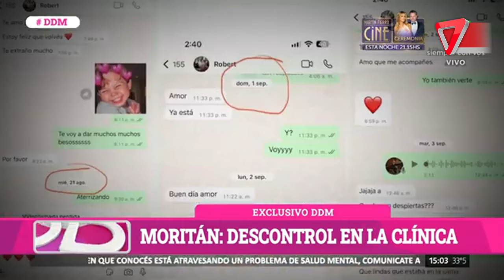🔴 ¡Inesperado! Roberto García Moritán se interna voluntariamente en una clínica de Entre Ríos